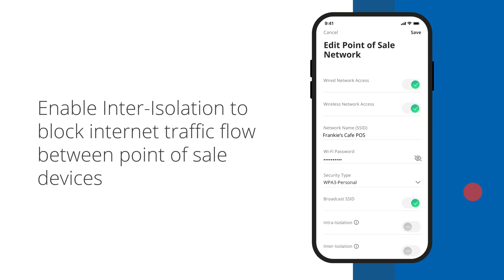BizControl - Set Up Point of Sale Network